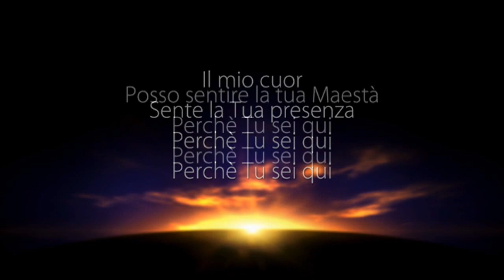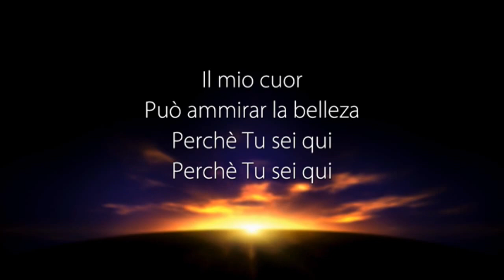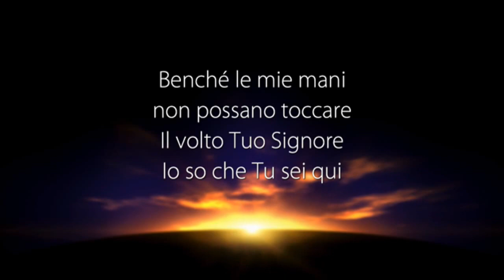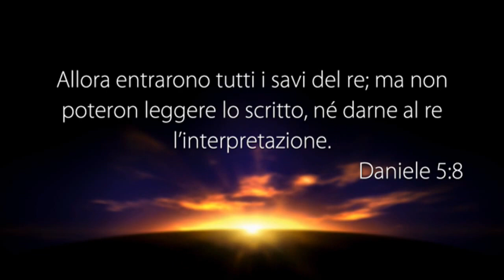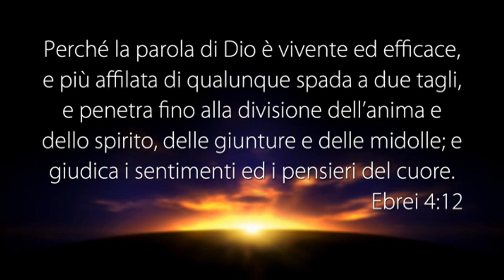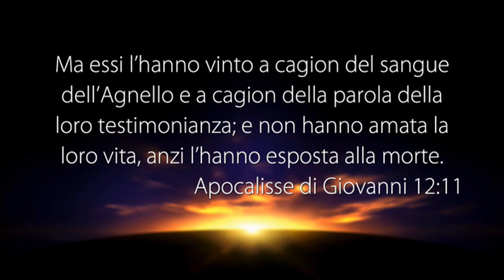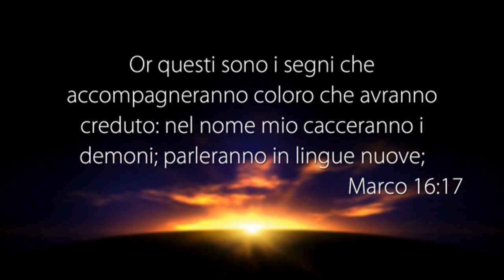LA VOCE DEL PASTORE del 04/03/2017 - DANIELE APPLICAZIONI PERSONALI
Il Messaggio di Oggi: DANIELE APPLICAZIONI PERSONALI

• Daniele 1:8
• Daniele 5:1-8
• Daniele 5:8
• 2 Corinzi 10:3
• 2 Corinzi 10:4
• 2 Corinzi 10:5
• 2 Corinzi 10:6
• Ebrei 4:12
• Ebrei 4:13
• Apocalisse 12:11
• Marco 16:17